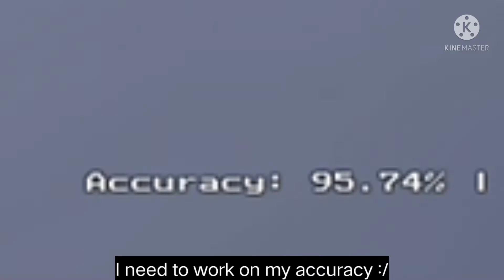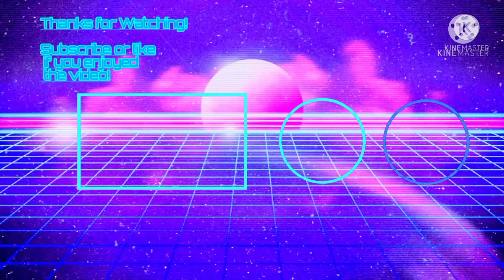Rematch with my "friend" | Roblox Funky Friday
Hello guys! I hope you're having a nice day!

Music⤵️:

Bazinga(Friday Night Fever) 0:00

The End(Aflac) 2:49

(No music) 3:18

DEAF KEV - Invincible 3:26